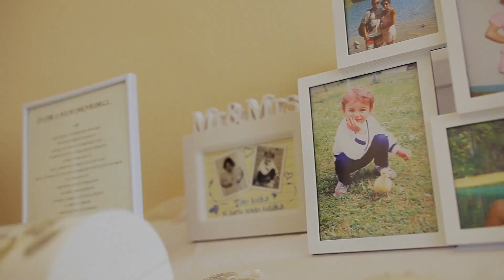Terezka a Palko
Svadba sa konala vo Veľkom Rovnom